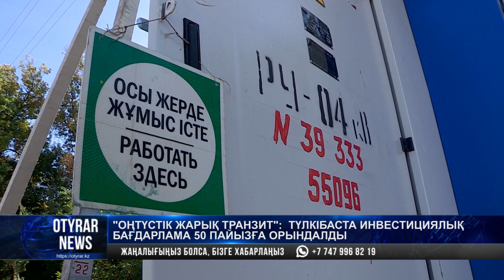"Оңтүстік Жарық Транзит": Түлкібаста инвестициялық бағдарлама 50 пайызға орындалды